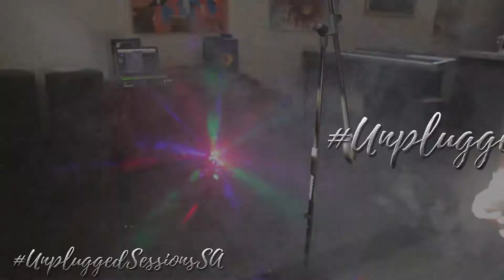UnpluggedSessionsSA S2 Ep2 (Tondi Rams)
"Let your inner light shine with UnpluggedSessionsSA"